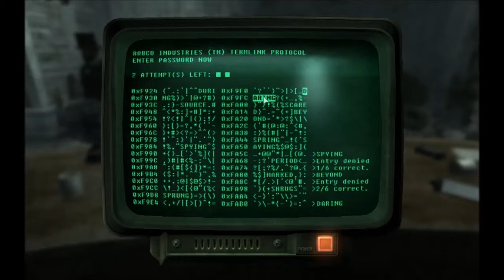Fallout 3 - Episode 25 - Wasteland Survival Guide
We finish the never ending quest!

It really helps me out and makes it possible to do more stuff! :D

We finish the never ending quest! HUZZAH!